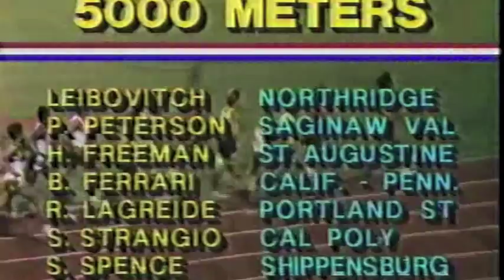1982 NCAA D2 5000 meter Run Championship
1982 NCAA D2 Track & Field Championships, Sacramento, California. 5000 meter run: 1st-Stever Alvarez, 2nd-Danny Grimes. Coverage by ESPN.